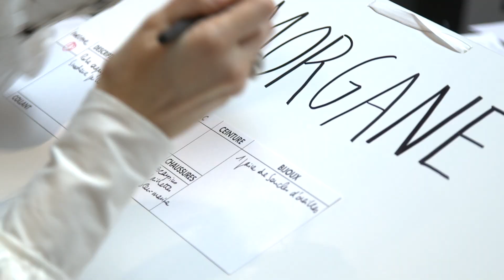Fittings for the Spring-Summer 2012 Haute Couture Show – CHANEL Haute Couture